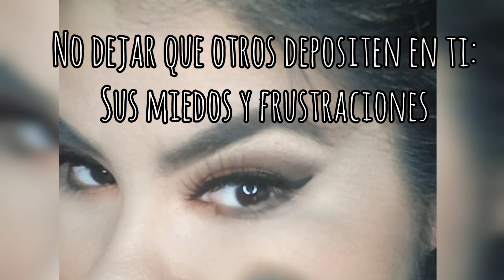AMOR PROPIO ❤ Como Tener una buena AUTOESTIMA